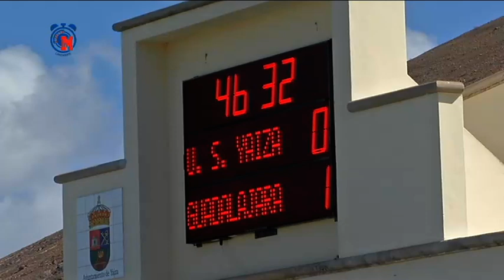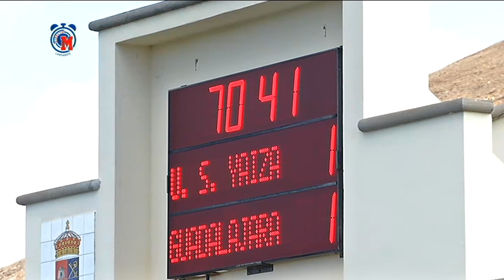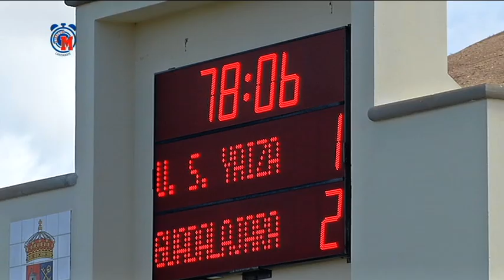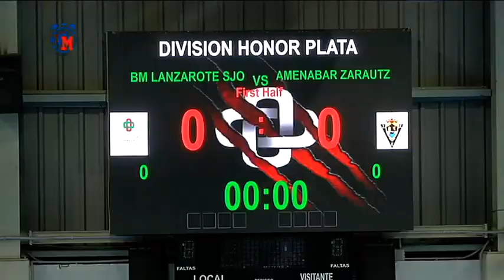Directo Marca Lanzarote 28/10/2024